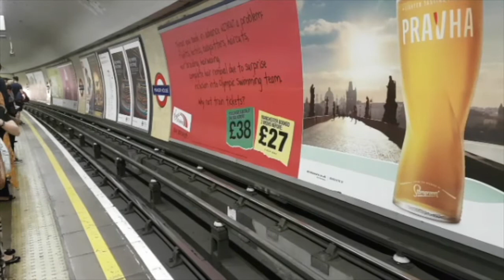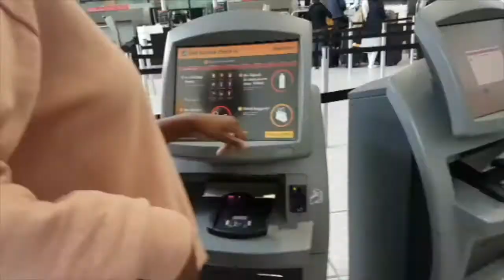I'M OFF TO SOUTH KOREA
The time has come again, I'M OFF TO SOUTH KOREA.
After packing on Saturday and setting off on Monday I's arrived in Korea on Tuesday. I'll be here for 18 days. 😅😀

♥ HEY GUYS ♥

Hope you enjoyed traveling through life with me.